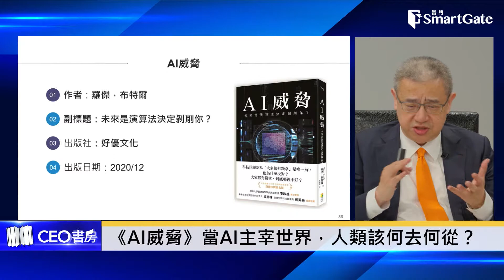當AI主宰世界，人類該何去何從？《AI威脅》| CEO書房 | 20210209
本週好書：《AI威脅》

Dr. Change黑天鵝學院

回顧全球產業趨勢精華